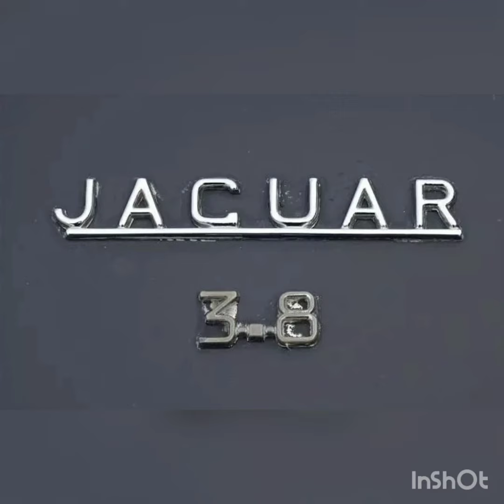JAGUAR MARK ll 1961